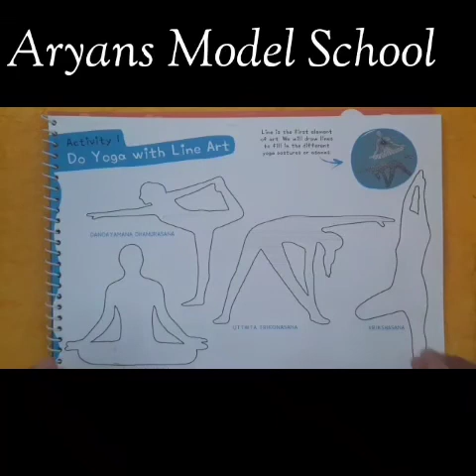Topic :- Yoga with art line (activity-1) class -3rd